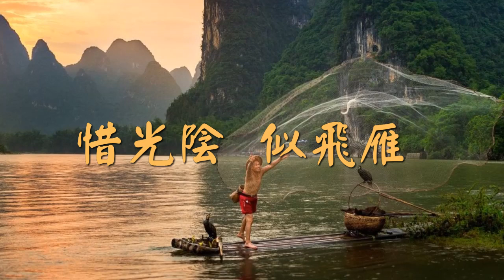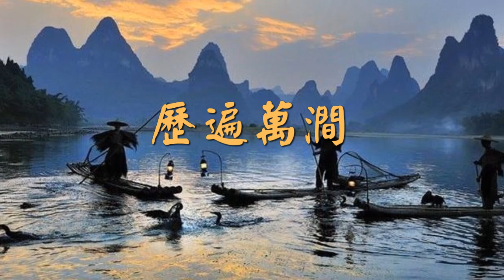福音金曲—共主相見未為晚 ( 伴奏 )